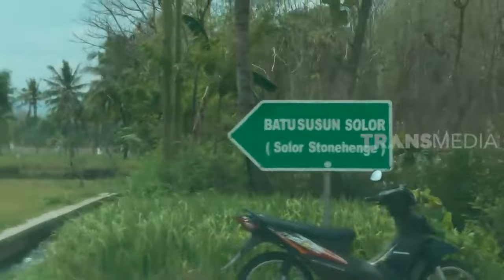Misteri BATU SOON Stonehenge Bondowoso | ON THE SPOT (02/04/20)